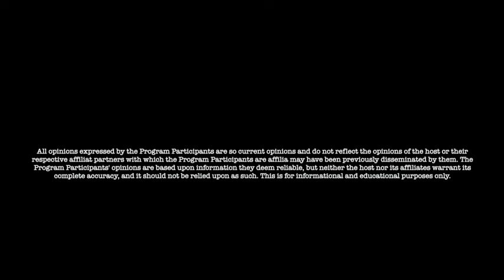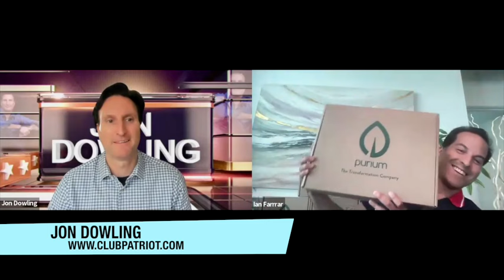Jon Dowling & Ian Farrar Discuss Heart Health & Health Products